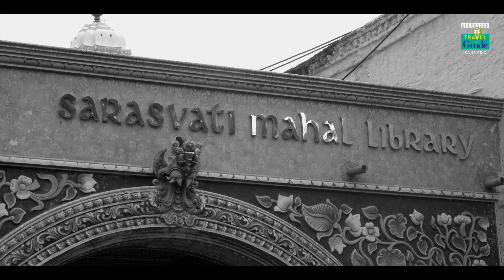ತಂಜಾವೂರು | Thanjavur | Tamil Nadu Tourism | MM Travel Guide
“Travel makes one modest. You see what a tiny place you occupy in the world.” -Gustav Flaubert
We create an opportunity for you to see your dream destinations virtually and provide you with information to ensure a safe and sound journey. Pack your bags and live your dream.

Tanjavur is a prominent centre of arts, religion and architecture. Thanjavur mesmerizes us with its rich
culture and heritage. Many of temples in Thanjavur are UNESCO world heritage monuments. Tourists
flock to Thanjavur to see the reminiscent of the bygone era.

To enrich our videos we need your valuable suggestions. Feel free to provide suggestions in the comment box below. Valuable Criticism is the way to go forward.

Chapters
0:00 Intro
0:32 Brihadeswarar Temple
01:01 Mariamman Temple
01:23 Royal Palace
01:37 Art Gallery
01:47 Bell Tower
02:01 Sangeetha Mahal
02:16 Royal Museum
02:47 Darbar Hall
03:13 Sarasvati Mahal

Voice Over : Vinay
Script : Vidya
Direction : Riyaz Irinjalakuda
Camera : Nithin Thalikulam
Editor : Nishandh
Studio : Magic Mango Film Studio, Cochin
Content Owner : Manorama Music